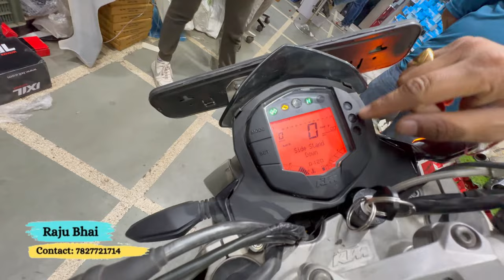KTM DUKE 200 Full Modification top class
🚀 What We Offer:

Accessories Galore
Engaging Vlogs

Raju Bhai
1686, Arya Samaj Road, Karol Bagh, New Delhi-110005
1808/51, Gali No.51, Nai Wala Karol Bagh, New Delhi-110005

And More!

bike modification
karol bagh skd
bike modification
modification
bullet modification
crazy modification
bike modification challan
bobber modification
pulsar modification